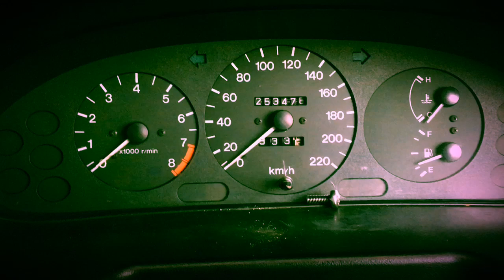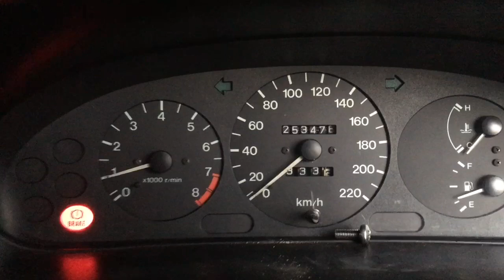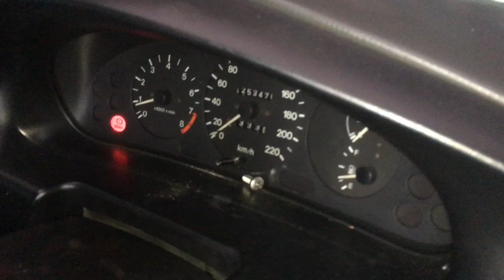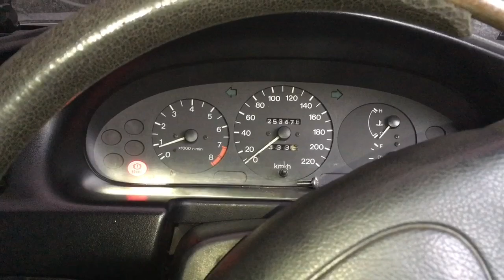Mobil Mogok Tidak Bisa Distarter Ini Penyebabnya...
Mobil Tua Mogok bikin pusing aja. Sering kali terjadi tanpa diduga-duga. Sebelumnya lancar gak ada kendala tau-tau mogok. Simak videonya ya biar tau mobil mogok ini karena apa.

Di video ini adalah Motuba atau Mobil Tua Bangka dari Mazda, yaitu Mazda 323 Lantis. Kalau diluar namanya Mazda 323BH atau Mazda Familia.

Di Indonesia cukup banyak juga populasi Mazda 323 ini. Cukup bersaing dengan rival nya dari Toyota, Honda, Kia, Hyundai, Mitsubishi dan Timor.

Email & Phone : DM di instagram